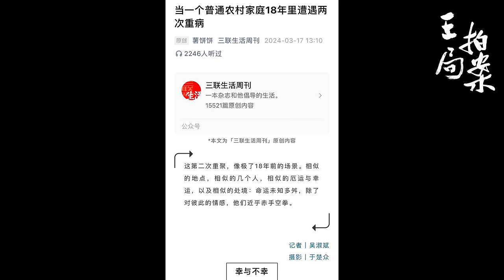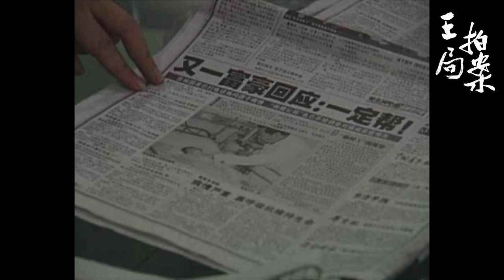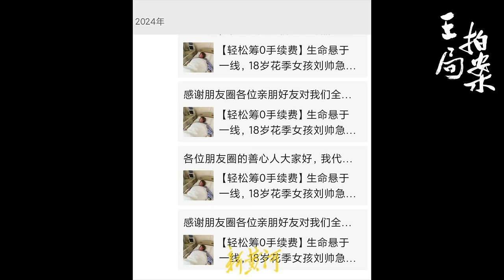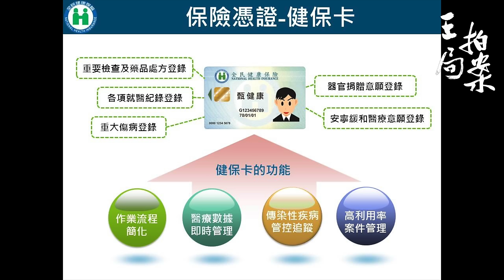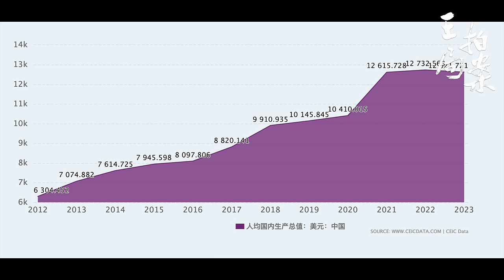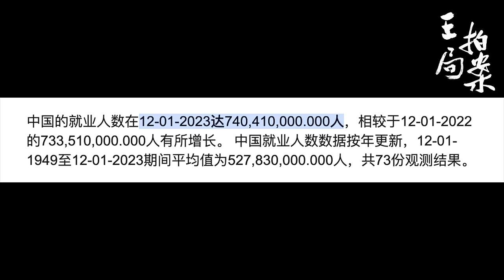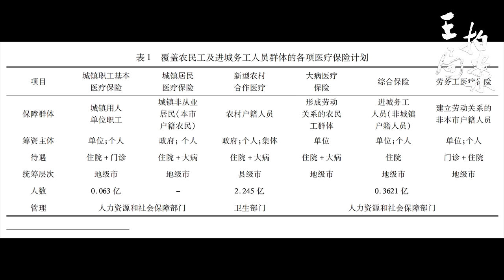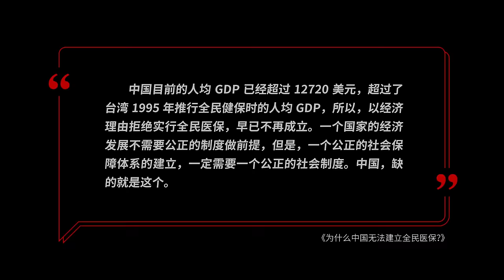为什么中国无法建立全民医保？｜新农合｜台湾健保｜农民工｜就业率｜中国首富｜水滴筹｜王局拍案20240404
2005年，一名叫刘帅的新生儿被查出患有罕见心脏病，作为农村家庭，刘家无力承担高昂的治疗费。她的父亲刘福成背负了“道德勒索”的指责，写信向施正荣、黄光裕、刘永好等富豪求助，并得到了他们的资助，手术顺利进行，刘帅的生命得以延续。

转眼十八年过去了，18岁的刘帅心脏再次出现问题，这一次她的家人又不得不向社会发出求救，再次幸运地得到了救助。

但是，在这个貌似正能量的故事背后，反映出了一个巨大的社会问题。